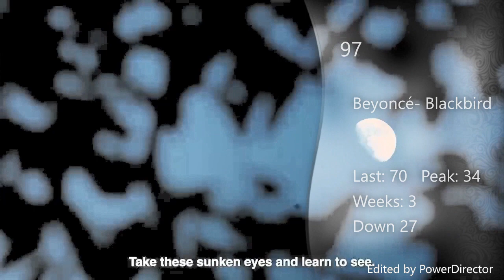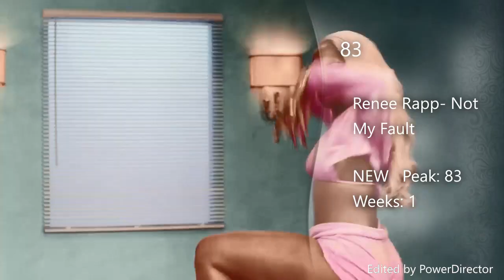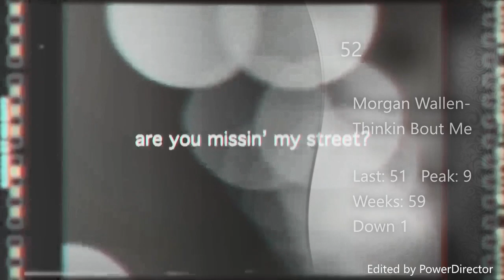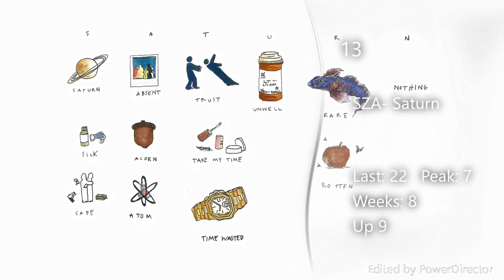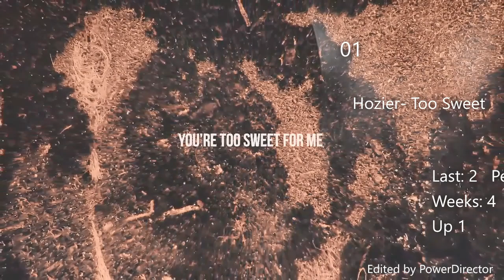Trendsetter Charts Week 17 (04/26/2024)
A combination of all the hit songs charting right now in a ranked order.
DROPOUTS
Tate McRae- Exes (Peak: 33)
Future & Metro Boomin- Claustrophobic (Peak: 25)
Chayce Beckham- 23 (Peak: 46)
Beyonce- Ya Ya (Peak: 66)
Future & Metro Boomin- Slimed In (Peak: 22)
Future & Metro Boomin- We Don't Trust You (Peak: 11)
Future & Metro Boomin- Ice Attack (Peak: 18)
Future & Metro Boomin- Young Metro (Peak: 14)
Ariana Grande- Yes, And? (Peak: 1)
Beyonce- 16 Carriages (Peak: 47)
Beyonce- Jolene (Peak: 12)
J Cole- Stickz N Stonez (Peak: 80)
Beyonce- Daughter (Peak: 42)
Beyonce- Spaghetti (Peak: 38)
Beyonce- American Requiem (Peak: 37)